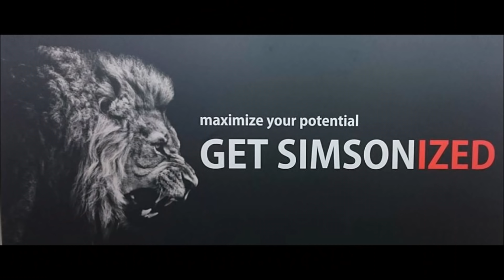Vos Gym, AMS - Ivan Hippolyte & Rachel Adamus at The Warriors 4 - 2016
IVAN 'HYDRO' HIPPOLYTE - RACHEL ADAMUS - VOS GYM , House of Legends, AMSTERDAM at The Warriors - part 4.

Legendary former multiple K1 Max, K2, K3 and Muay Thai world
champion Ivan Hippolyte, Vos Gym Amsterdam "House Of Legends"

Ivan talks about the former K1 Max, K2 & K3, kickboxing now a days, its too commercial, selling tables to stay in the game.

about Perry Ubeda's come back veteran fight.

Vos gym files protest against bad jury decision Fred Sikking VS Ibrahim Elbouni at WFL on April 3 event, still hasnt got an answer from the bond/association WMTA / FOG (Eric Eric Van Looijen) wich they are oblied to answer in a certain amount of time.

Backstage with The Warriors Champion Rachel Adamus getting ready for title fight, vs WFL champion Anissa Haddaoui, Mikesgym

VIP with prof. boxing champion Rafaël Harutjunjan, gives feedback about the fight between Adamus VS Haddaoui.

Vos Gym, House of Legends, Ivan Hippolyte, Rachel Adamus, Romina Schooneveld, Mika Tahitu, Andrew Neijendorff,

Etien Thezalus Killa's Cardio Boxing Nederland Rayen Simson Ylona Bos Harold De Ekman Fightmasters Alise Telimi Kevin Pinas Angelo Simson Francois Lubbers Hydro Hydro